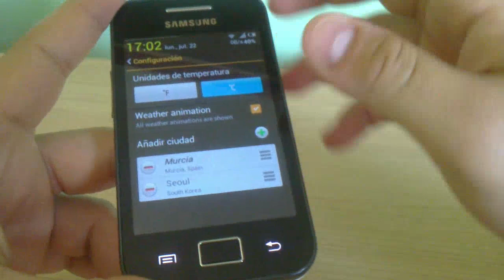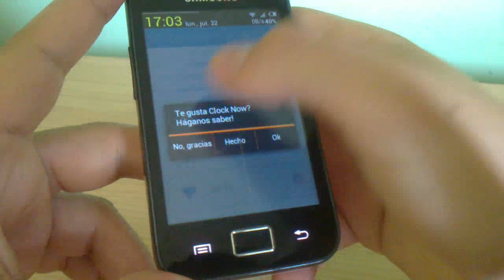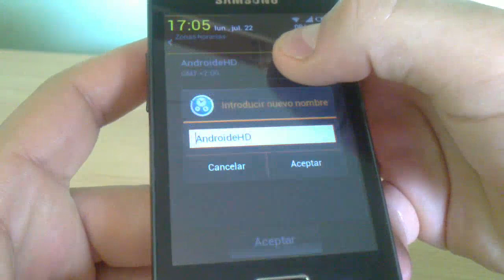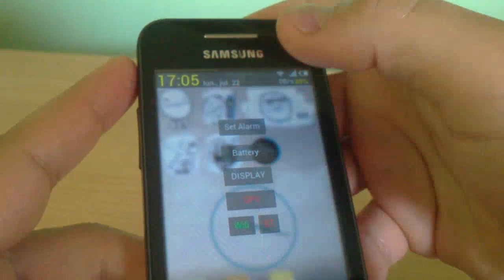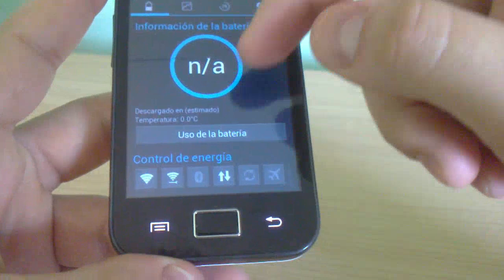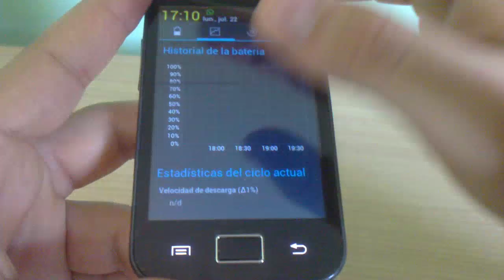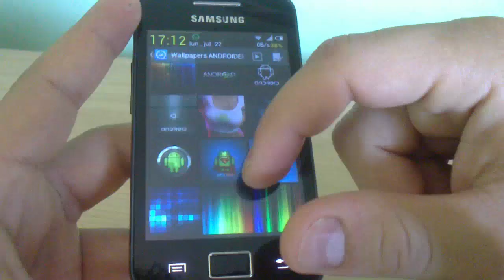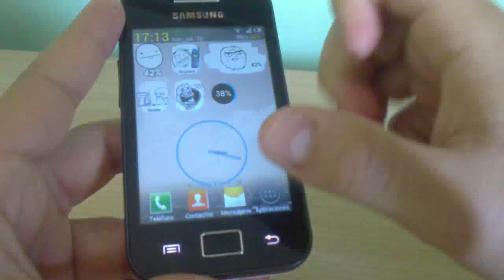Top Wallpapers & Widgets para Android